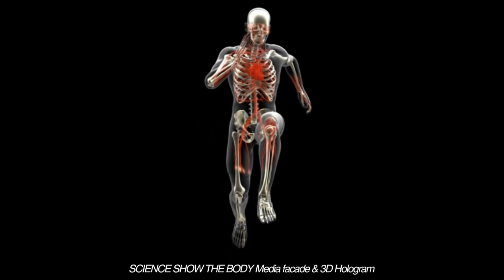【 C4D 기초과정 + 전문과정 개강 】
착한 강사진으로 유명한 모션랩에서 C4D 기초 및 전문과정을 개강합니다. 실무에서 오랜 기간동안 쌓아둔 노하우를 모션랩에서만 배우실 수 있습니다. 당신의 영상에 퀄리티를 높혀줄 수 있는 3D를 이번 기회에 추가해 보세요.
모션 + 포트폴리오 상담 및 QnA
카카오 오픈채팅방